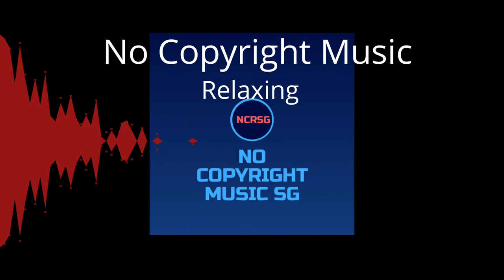Relaxing [No Copyright Music]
Relaxing meditation royalty free music track suitable for massage or a landscape video. Namaste.